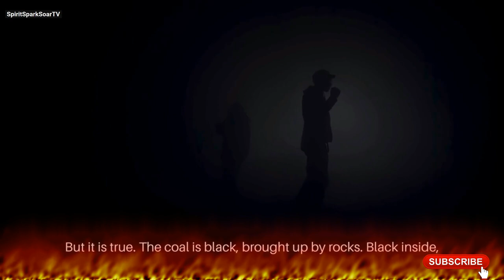Alive: Embrace Life Fully! Live Fully, Die Fiercely (Lyrics) | Motivational Song 2024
Inspirational song about life
Motivational music for resilience
Songs about overcoming challenges
Transformative lyrics and music
Emotional and powerful song
Uplifting music for tough times
Best songs for self-discovery
Empowering music and lyrics
Songs about perseverance
Reflective and deep lyrics
Resilience and strength songs
Music for inner strength
Songs about embracing life

Description:

Welcome to our latest video, "Alive: Embrace Life Fully - Lyrics of Resilience and Transformation." In this video, we present a powerful song about embracing life, facing challenges, and transforming pain into strength.

The lyrics encourage you to live life to the fullest, fill your cup completely, and turn broken pieces into something beautiful. With a deep, reflective message, this song inspires resilience and perseverance in the face of adversity.